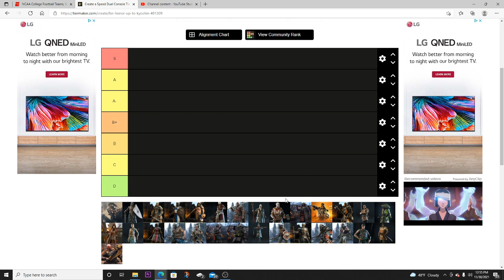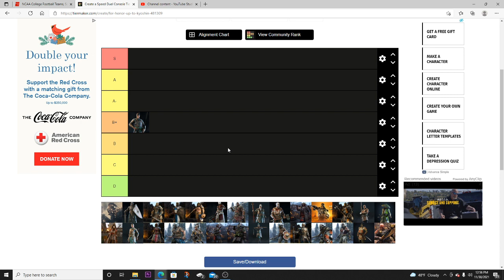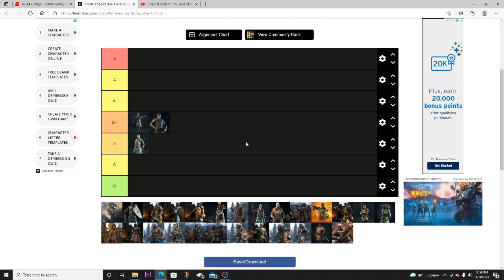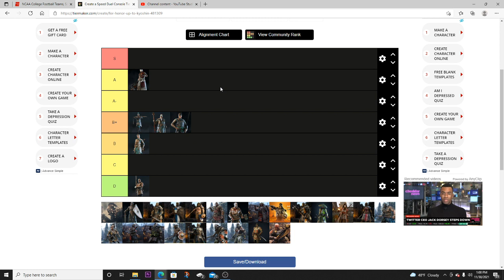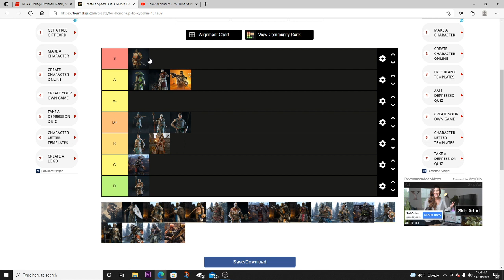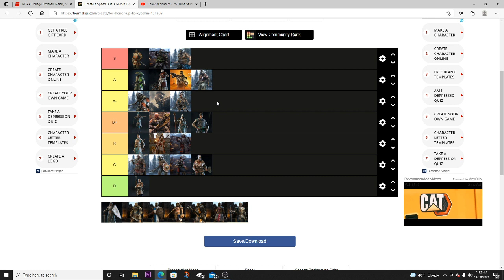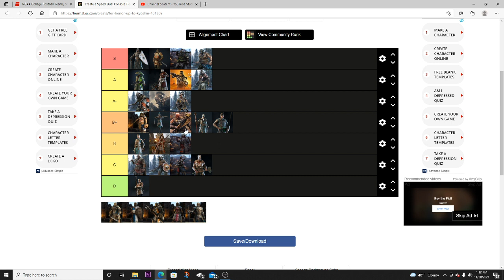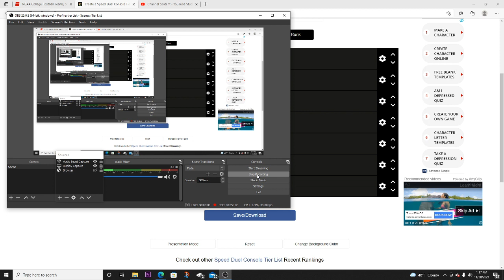For Honor: Y5S3 Console Duel Tier List *Grandmaster opinion*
$600 duel tourneys are here on Xbox. My duel league is the place to practice and hone your skills to prepare.

First and only Competitive Dueling League throughout For Honor.
Since mechanics are actually unreactable for all players (regardless of reaction time) Duels are a competitive gamemode on console. $150 prize pool given out monthly.

Drop in style of play.
For rules, schedule, leaderboards and set up visit @songers_gaming on instagram. And check out the “XDL highlight” on my profile page.

Minimum requirement for entry: Diamond 5 rank.
00:00 Outro
01:47 Zhan
02:21 Nux
03:09 Tiandi
03:45 Monk
04:26 JJ
04:59 Hito
05:41 Kyoshin
06:16 Musha
07:22 Shinobi
07:55 Nobushi
08:31 Roach
09:21 Kensei
09:48 Shug
10:29 Jorm
12:11 HL
12:57 Shaman
14:21 Valk
14:48 Zerk
15:13 Warlord
15:57 Raider
16:37 Gryphon
17:06 Astrea
17:28 BP
18:32 Glad
18:54 Cent
20:11 PK
20:31 LB
21:07 Conq
21:27 Warden
21:48 Outro